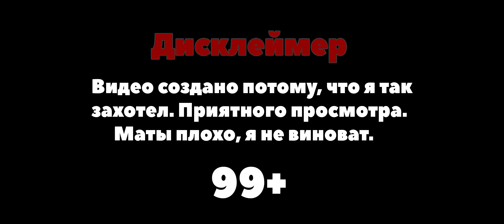Оно прячется в балласте | Barotrauma #6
азриель эксди